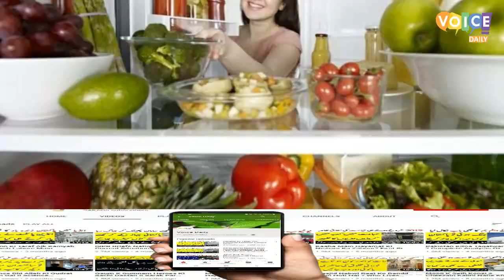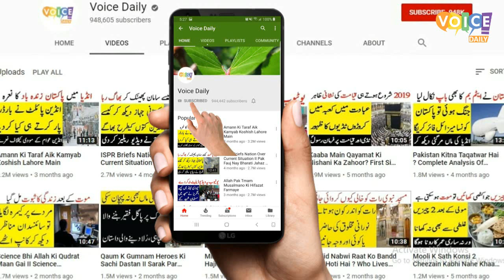Yeh Cheezain Fridge Main Rakhnay Ki Ghalti Na Karna II Things You Should Not Freeze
Voice Daily has brought another informative video covering one of an important issue of your routine life. It is about the things that should not be put in fridge or freezer. Wo konsi cheezain hain jo fridge ya freezer main nhe rakhni chahye janiye Voice Daily k sath.